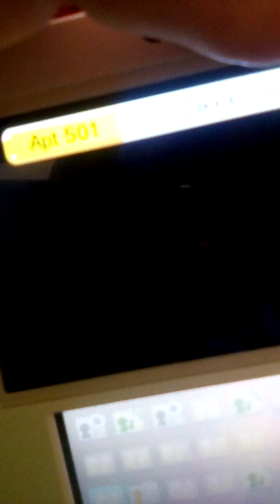Rainer and Robert's 5th Birthday Bash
It's Rainer and Robert's 5th Birthday They are 5 years old today and Benloretta Gray Funkytown Rainer Weston Porter and everyone on Tombliboo Island celebrate the twins 5th Birthday
Happy Birthday Rainer
Happy Birthday Robert